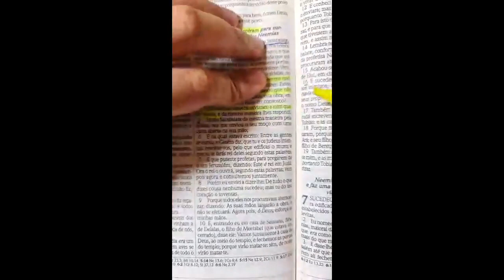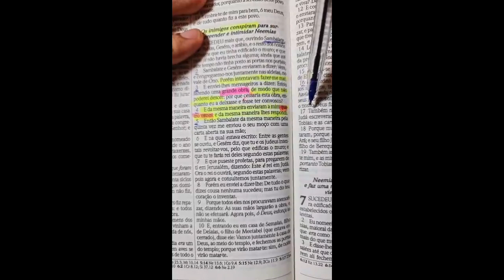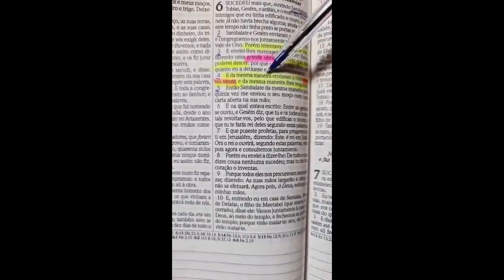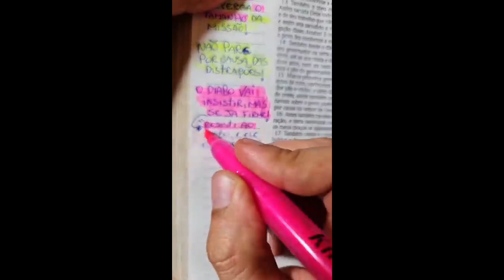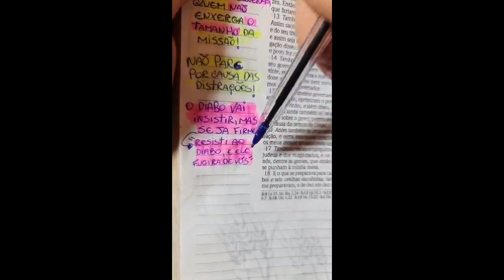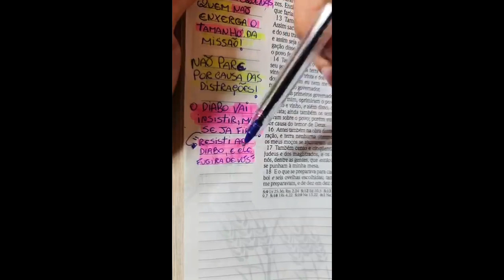23 RESISTI AO DIABO E ELE FUGIRÁ DE VÓS